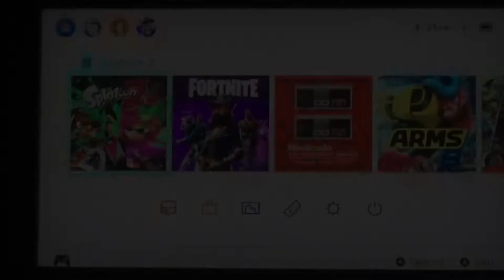Papa Sucks At Splatoon 2: Octo Expansion!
After one request...